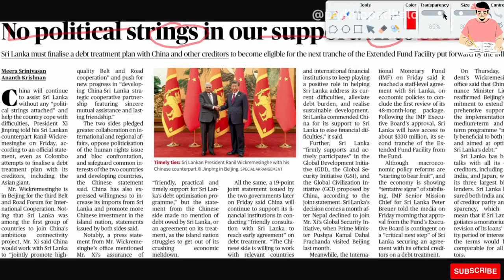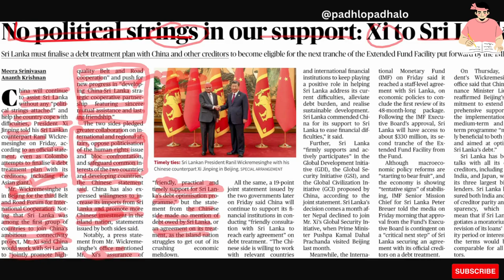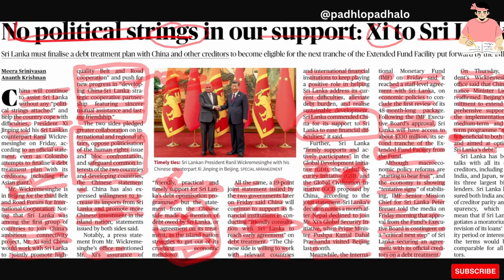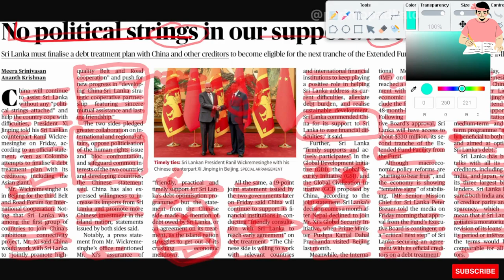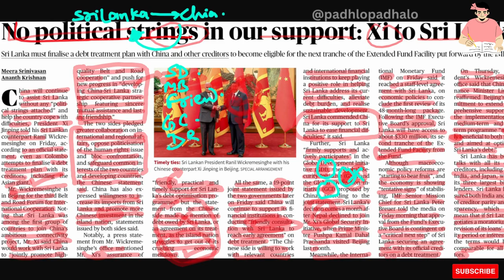China - SriLanka development.